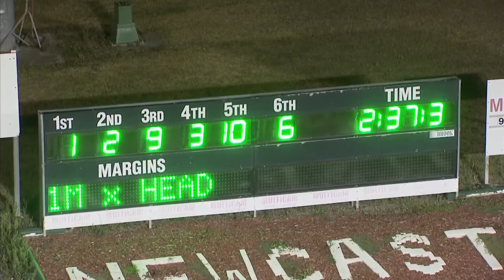NEWCASTLE - 06/01/2018 - Race 8 - TOOHEYS MAIDEN PACE